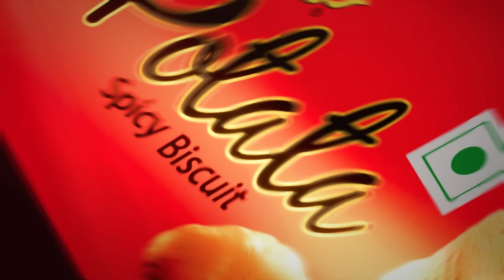PRAN Potata | Malayalam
Biscuits or Chips? Taste it to know the delightful difference!
Join us on this taste journey and discover why Pran Potata is the perfect snack for those who crave the extraordinary.